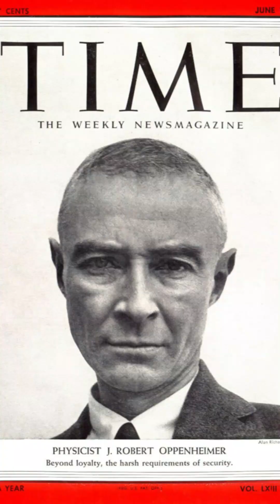Einstein and Evil- Oppenheimer and the Atomic Bomb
Yetti discusses how Einstein was influenced by evil and what effects that has has on physics to this day.